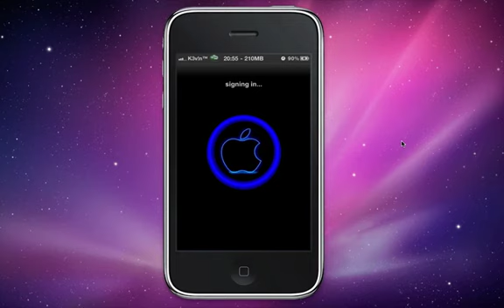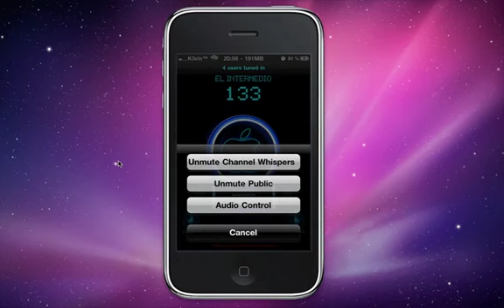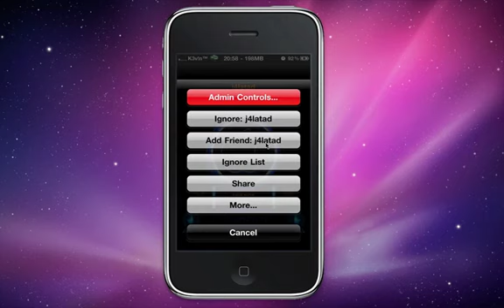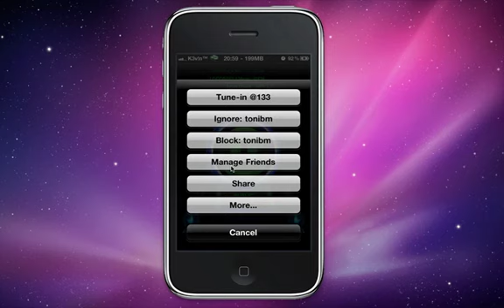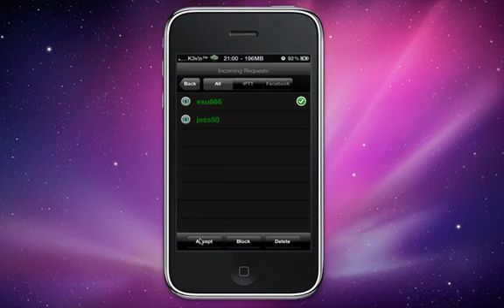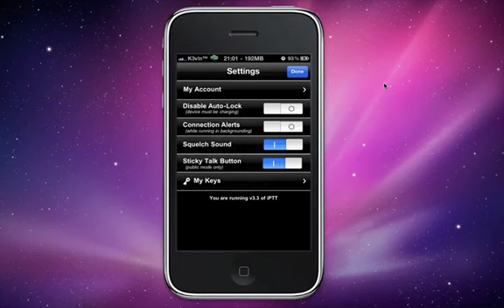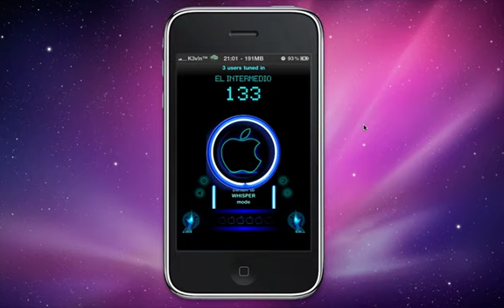funciones basicas del iptt 0.1 sigue... 0.2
Aqui dejo un video-tutorial  sobre las opciones basicas para la iptt una plicacion puhs to talk  espero que os guste.